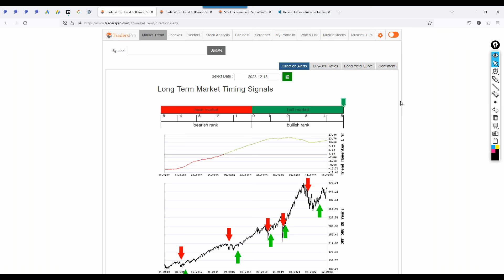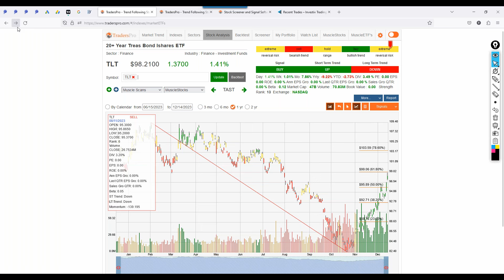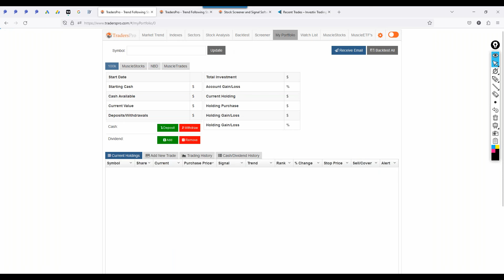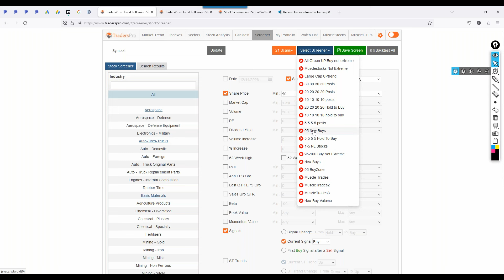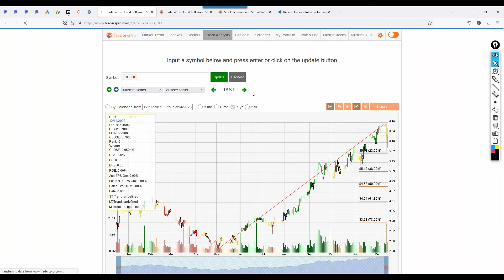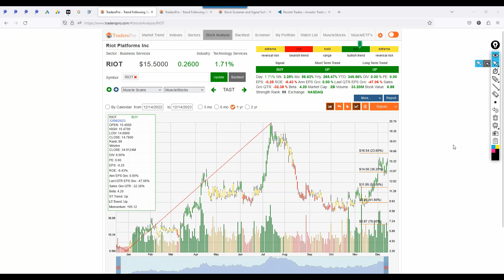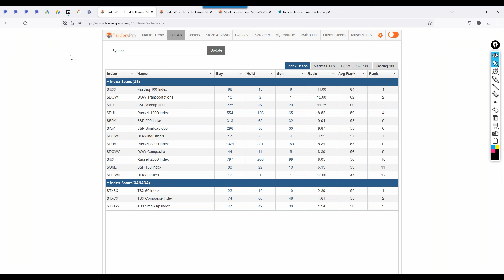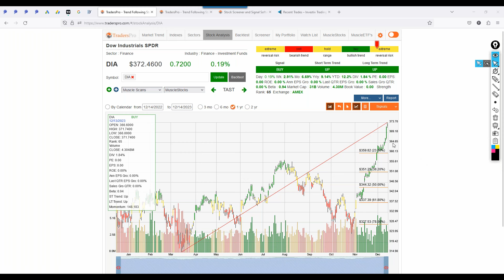How Many Shares Of a Stock Should I Buy?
TradersPro is a trading system used to implement the concepts of trend following. TradersPro is a systematic trading application that searches for qualified, high-ranking stocks, gives traders specific trade entry and exit signals, and provides traders with insight and strategy to confidently trade stocks, and ETF's.